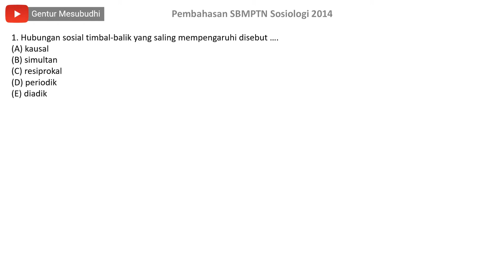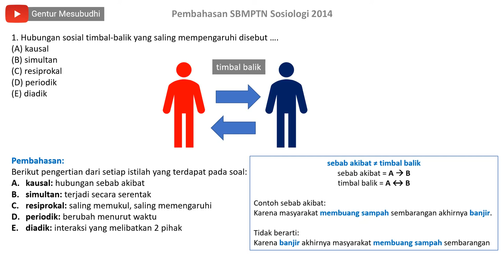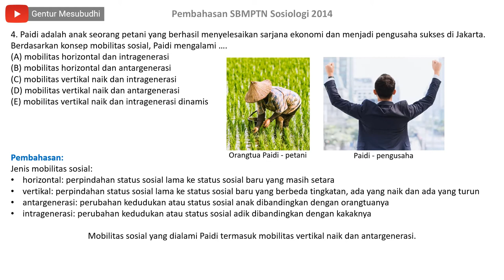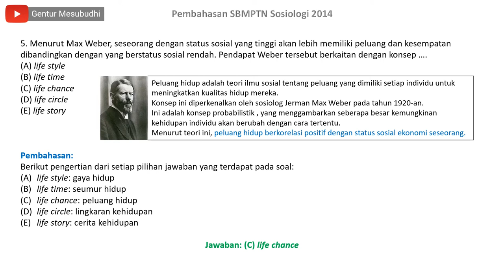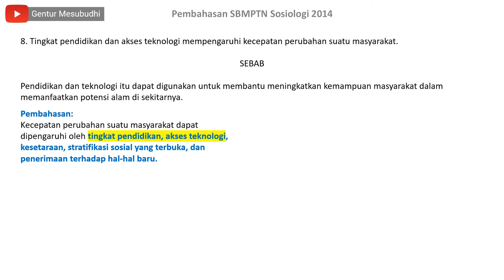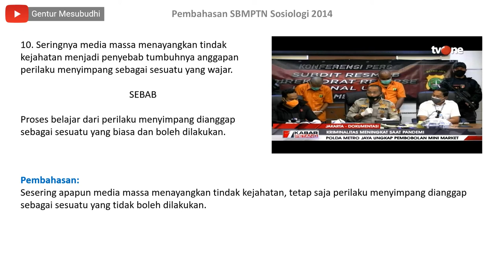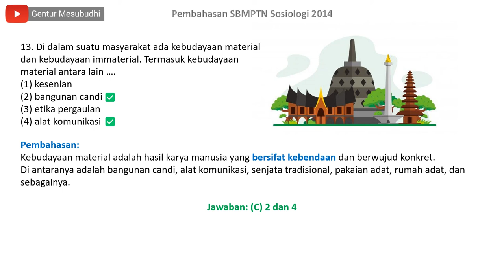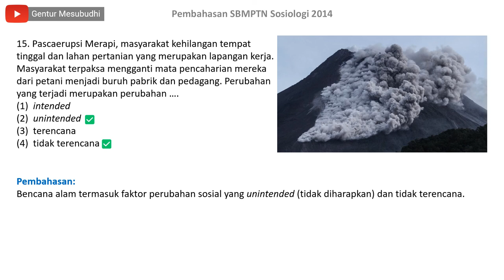Pembahasan SBMPTN Sosiologi 2014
Butuh guru privat atau bimbel online?